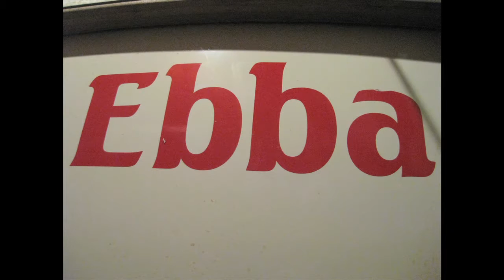Colin Archer model boat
Model boat bulding late evenings at the kitchen table